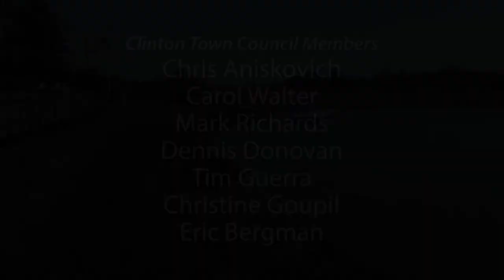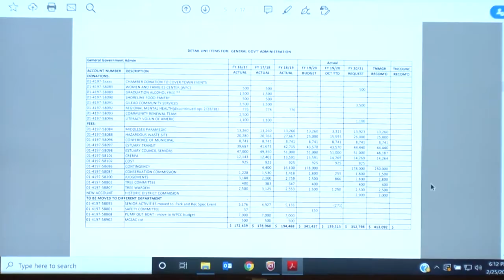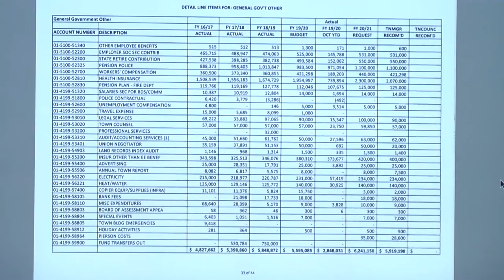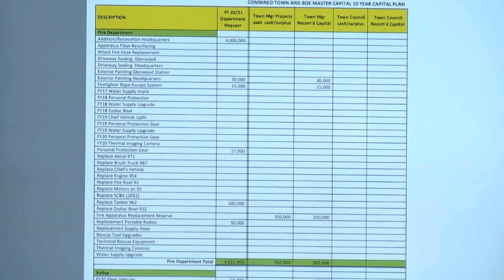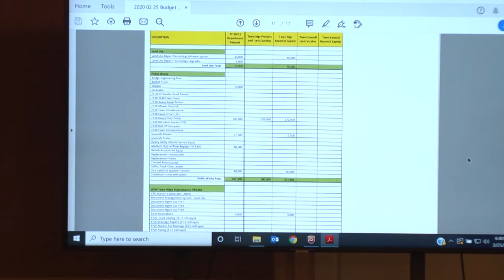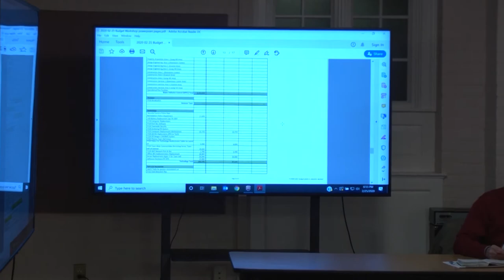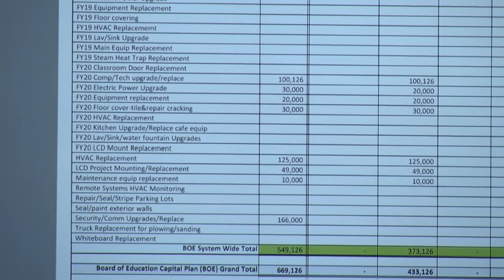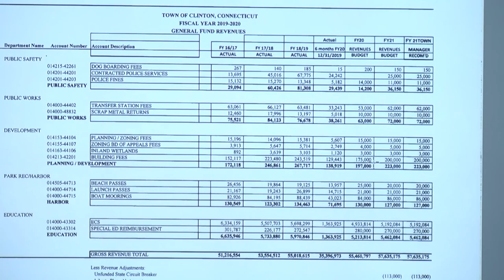Clinton Town Council - February 25 2020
Clinton Town Council meeting on Tuesday February 25, 2020